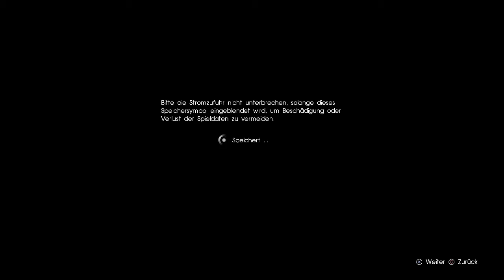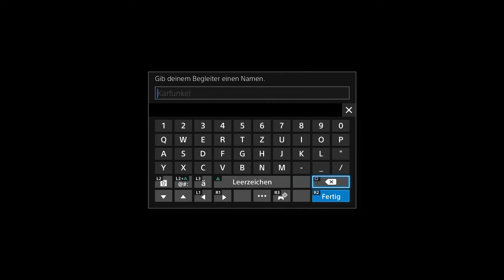Final Fantasy XV Platinum Demo : Ab in die Fanatsy #1/2